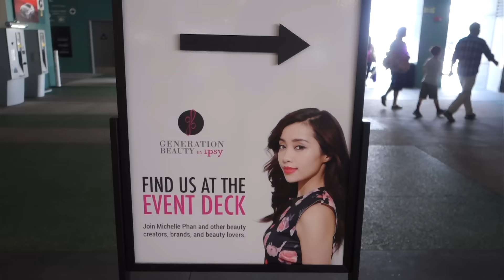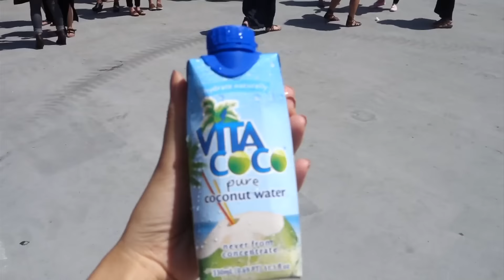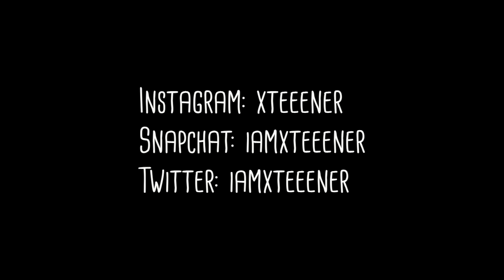Catching Up & GenBeauty Stalker Cam!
I didn't gather my thoughts but basically I miss you guys. I miss doing lighthearted shtuff. With the different things going on I started taking everything too seriously and wasn't having as much fun anymore. Let's not get too deep here; we can talk more soon! :) Love you all!